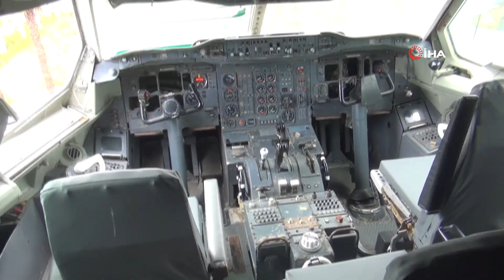Uçak restoran sezona hazır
Karadenizli iş adamı Cemal Işıldak'ın geçen yıl Eylül ayında tırlarla İstanbul'dan Muğla'ya taşıdığı 380 yolcu kapasiteli hurda Airbus A300 uçağı restoran olarak hizmet vermeye başlamıştı. Korona virüs salgını sonrası faaliyetine ara veren Uçak Park, bakanlığın belirlediği kriterlere göre düzenleme yaparak yeni sezonda konuklarını ağırlayacak.

25 dönümlük alan üzerine montajı yapılan 100 ton ağırlığındaki dev uçağın içi ve kanatlarının masa ve sandalyeler ile donatılmasının ardından restoran olarak alternatif turizmin hizmetine sunulmuştu. Geçen yıl ilk defa hizmet veren 'Uçak Park' Muğla'ya tatil için gelen yerli ve yabancı turistler tarafından büyük ilgi görmüştü.

Karadenizli iş adamı tarafından Gökova-Fethiye karayolu üzerinde hizmete sunulan ve alanında dünyada tek olan Uçak Park dünyadaki Covid-19 salgını sonrası faaliyetlerine ara vermişti. Turizm Bakanlığının restoranların 1 Haziran'dan itibaren faaliyete açılacağının duyurulmasının ardından Uçak Park'ta yeni düzenleme yapıldı. Özellikle müşterilerin daha çok tercih ettiği uçak kanatlarındaki masalar bakanlığın belirlediği kriterlere göre yeniden düzenlendi.

Uçak Park işletmecisi Karadenizli iş adamı Cemal Işıldak, "Bakanlığımızın yayınlamış olduğu genelgenin kriterlerine uygun hale getirdiğimiz işletmemizi 1 Haziran'dan itibaren müşterilerimize hizmet verecek duruma getirdik. Bizim ricamız gelecek müşterilerimizin sosyal mesafe kriterlerine uygun hareket etmelerini rica ediyoruz. Zor bir sezon geçireceğimizin bilincindeyiz. İnşallah bunu alnımızın akı ile başaracağız. Turizmin hayırlı bir sezon geçirmesini diliyorum" dedi.

Airbus A300 uçak

Beş yıl önce uçuş ömrünü tamamlayan 1985 model, 380 yolcu kapasiteli ve 100 ton ağırlığındaki Airbus A300 tipi uçak, Cemal Işıldak ve Nurettin Işıldak kardeşler tarafından alternatif turizmde kullanılmak üzere satın alındı. İstanbul'dan Muğla'ya taşınabilmesi için uzman bir ekip tarafından 15 parçaya ayrılan dev uçak, tırlarla turistlerin yoğun olarak tercih ettiği tatil bölgelerinden Ula ilçesinin kırsal Kızılyaka Mahallesi'ne getirildi. Muğla-Fethiye ve Fethiye-Antalya karayolu üzerinde 25 bin metrekarelik arazi üzerine monte edildi.